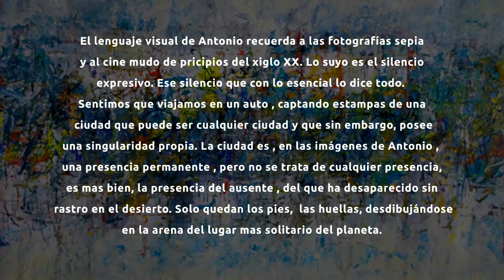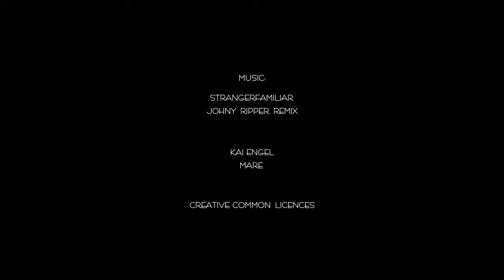Presentación de Antonio Escalante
Antonio Escalante Artista plástico